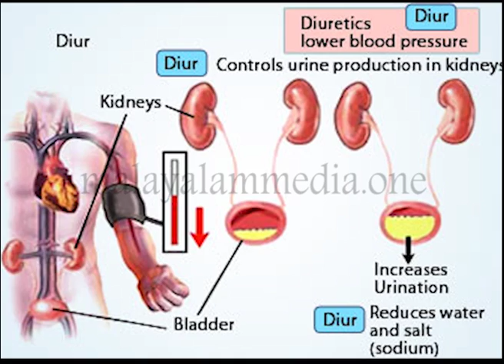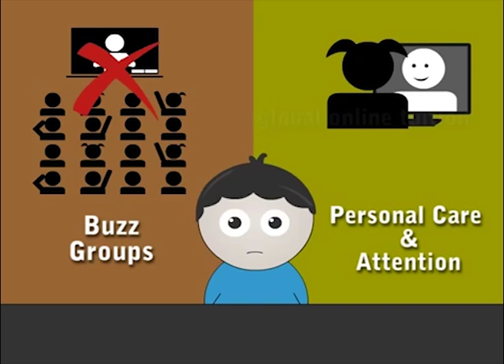കരിഞ്ജീരകത്തിന്റെ ഗുണങ്ങൾ എന്തൊക്കെയെന്നറിയാം